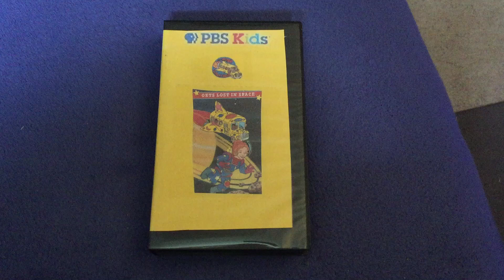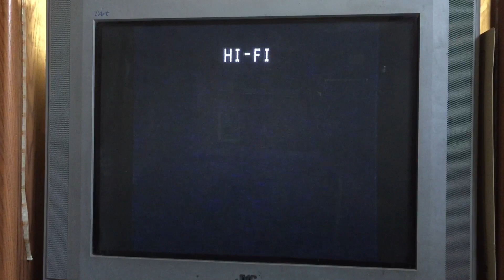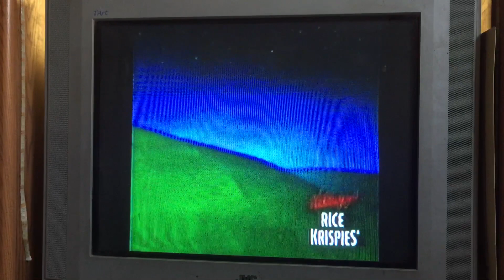Opening To The Magic School Bus: Gets Lost In Space 1998 VHS (Homemade Copy)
1. FBI Warning Screen
2. Warner Home Video Logo
3. PBS Kids P-Pals Logo (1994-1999)
4. Rice Krispies Commercial
And That’s It
Print Date: August 6th 1998